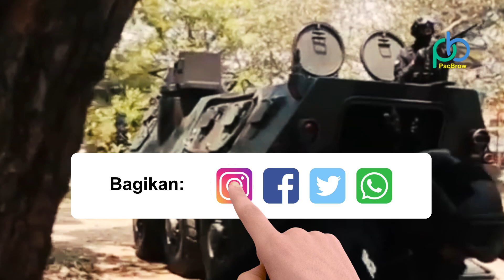Tak Main-Main Asing Gentar, Prabowo Akan Wujudkan Postur Pertahanan Negara yang Handal !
Tentara Nasional Indonesia (TNI) dan Kementerian Pertahanan Republik Indonesia (Kemhan RI) bertekad mewujudkan Postur Pertahanan Negara yang handal untuk menghadapi berbagai ancaman dan tantangan masa depan dalam rangka mewujudkan Indonesia maju.